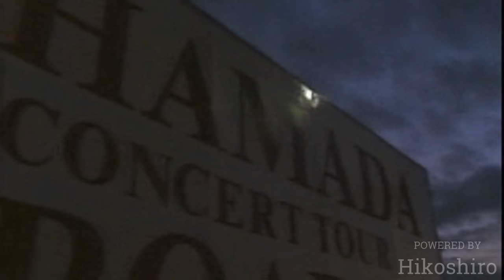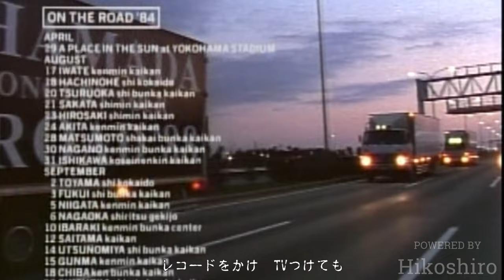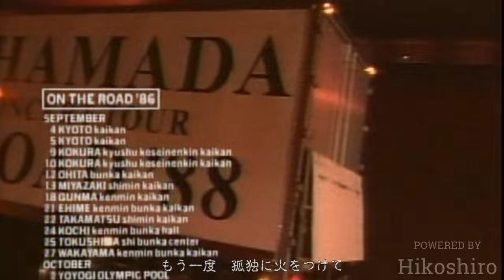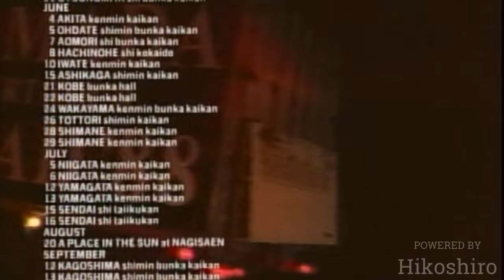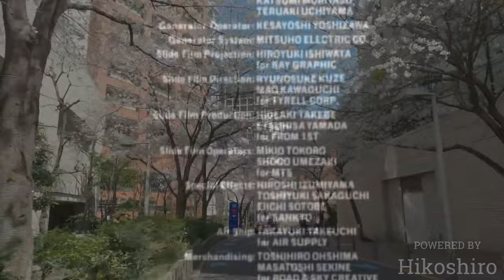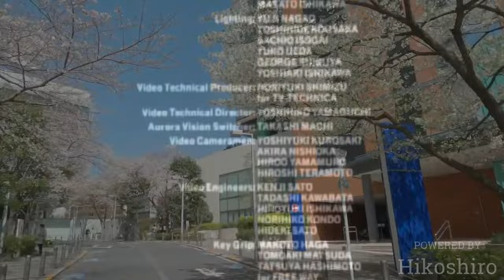ON THE ROAD～THEME OF SAKURA／浜田省吾【ON THE ROAD“FILMS”】